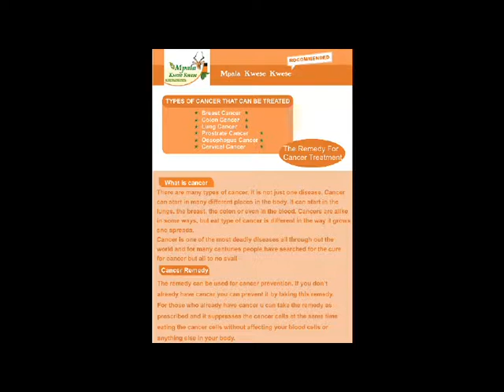Chipo movie 1